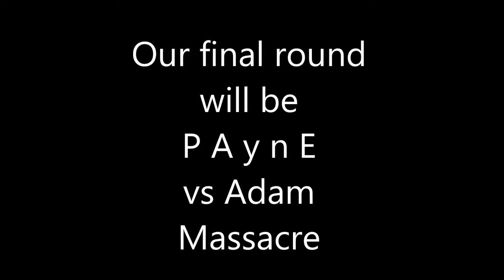TWF Return Finale Adam Massacre vs P A y n E for the TWF Championship